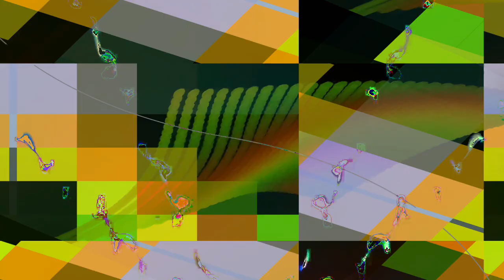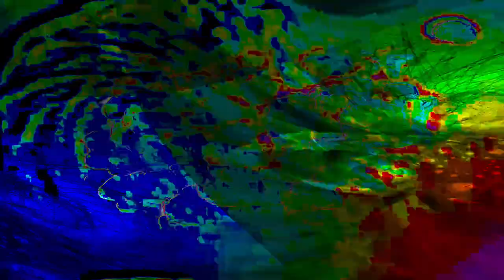[EPILEPSY WARNING] Movie 24 02 14 17h11m23s